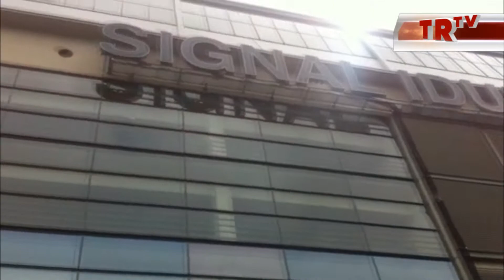Toto y Tr en la Champions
Toto está viviendo una gran aventura en Alemania y nos cuenta su andar por la cuidad bávara y como se vive la final de la Champions.